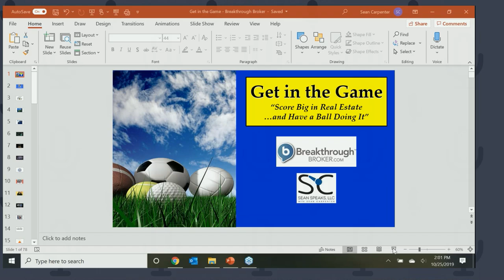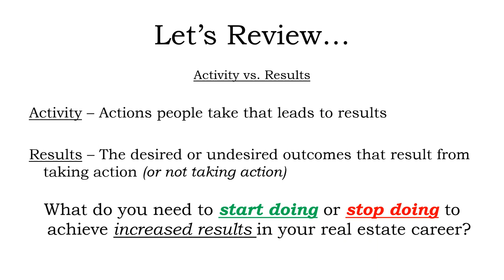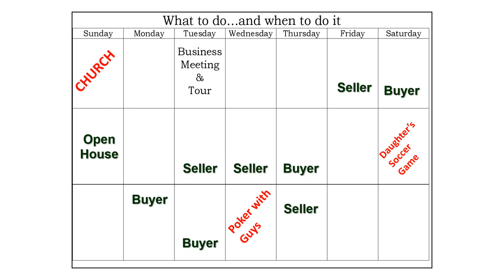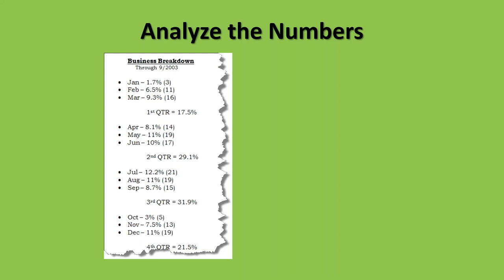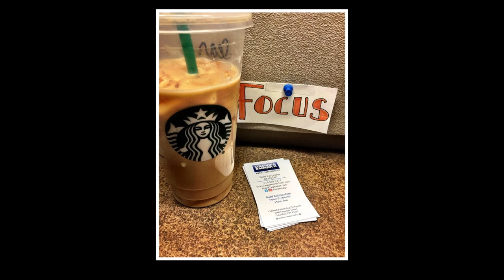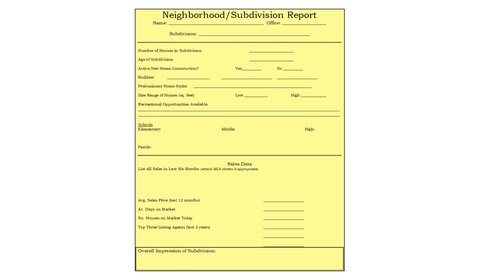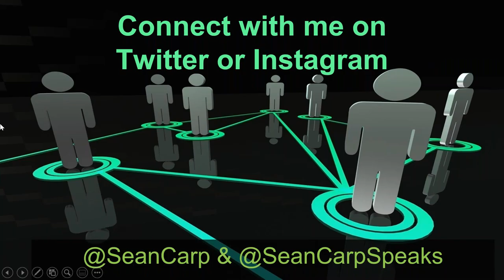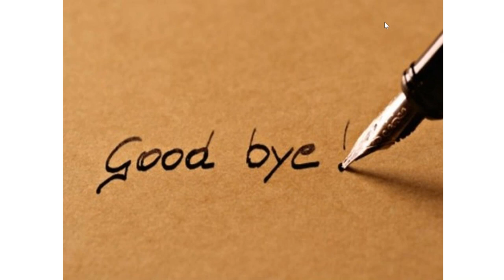On-Demand Webinar: Get In the Game – How to Score Big in Real Estate and Have a “Ball” Doing It